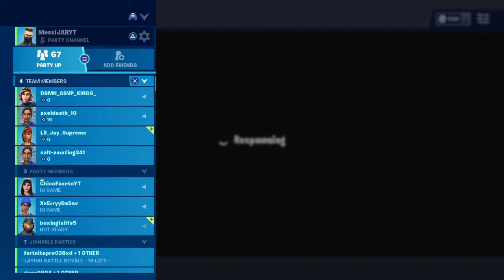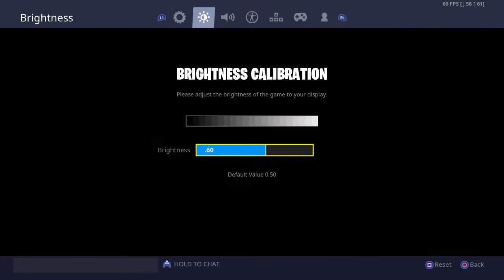Boy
Im dumb